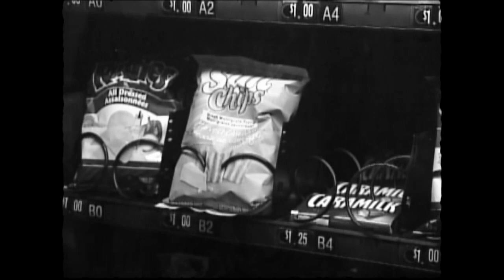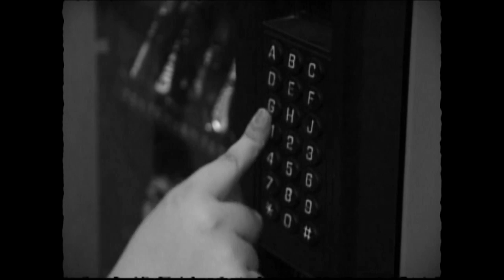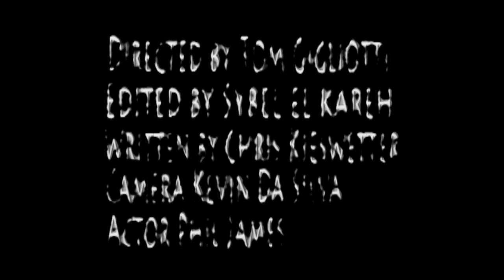The Revenge of The Vending Machine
Final Cut Silent Film..